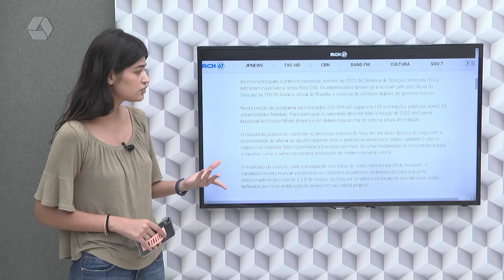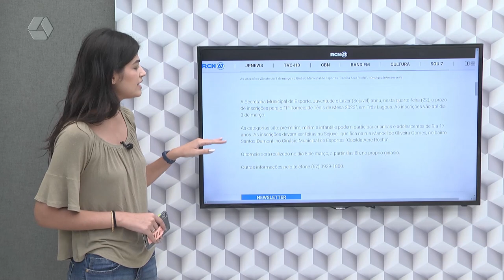Confira os destaques do Portal RCN67